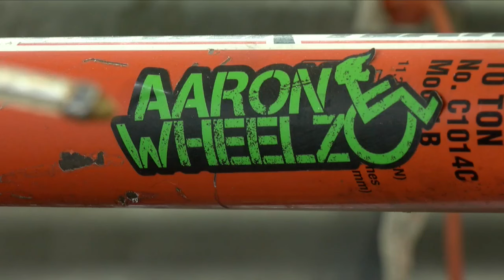Nitro Circus athlete, Las Vegas native talks recent HQ move to his hometown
After he reported on UFC president Dana White moving Thrill One headquarters to Las Vegas, Johnny Resendiz talked to athlete Aaron "Wheelz" Fotheringham about what this means to him and the sport.